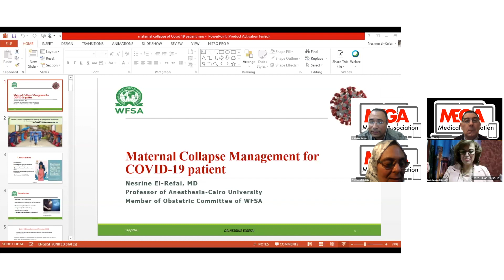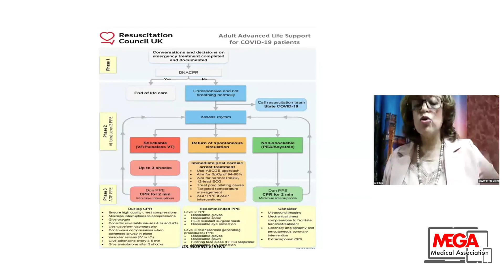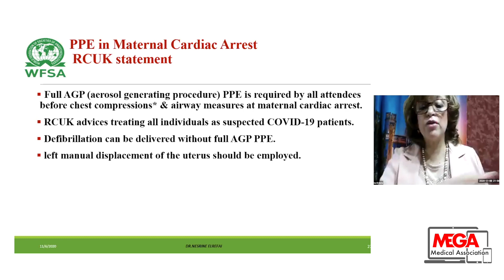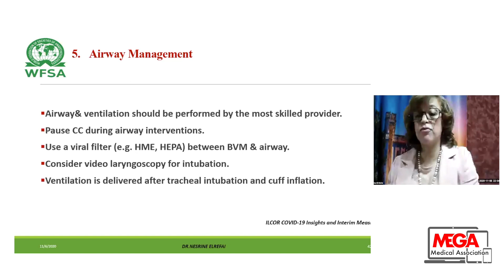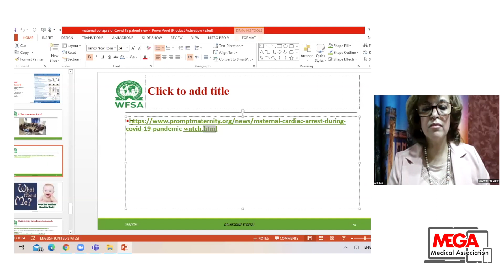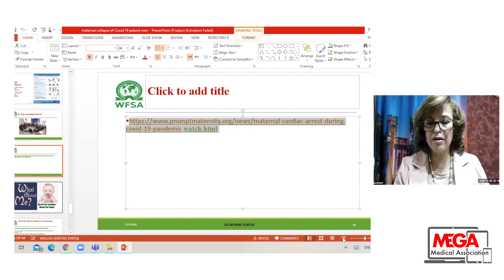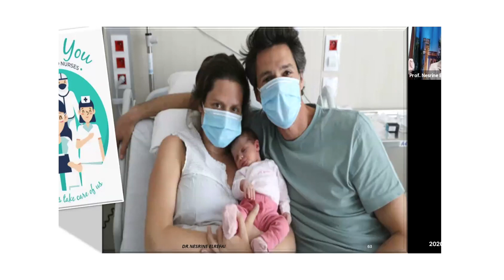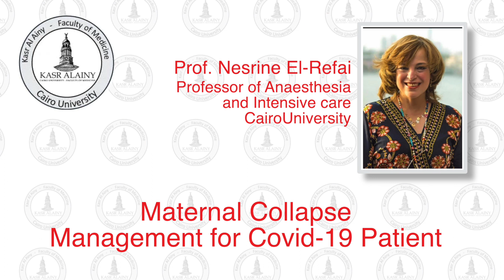Maternal Collapse Management of COVID 19 Patient by Prof Nesrine El Refai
Prof. Nesrine El- Refai is a senior Consultant Anaesthetist and specialised in Obstetric Anaesthesia and Advanced airway management. Cairo University.
She talks about the Anaesthetic management of a collapsed COVID-19 patient, airway management, Resuscitation, aerosol-generating, and extra.
please follow us to get the update. Moderator: Prof Esmat Hegazy
 Video editing: Dr Saad Mahdy, mentor: Mr Dara Walsh